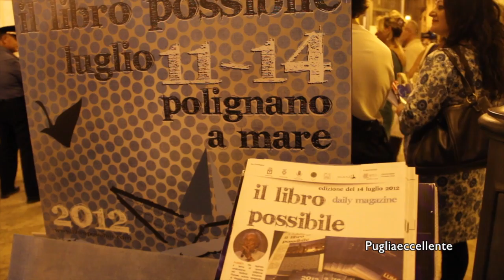Pugliaeccellente.com ospite: Il Libro Possibile 2012